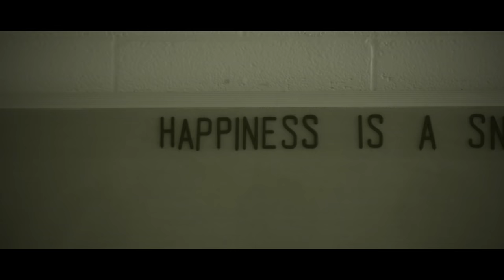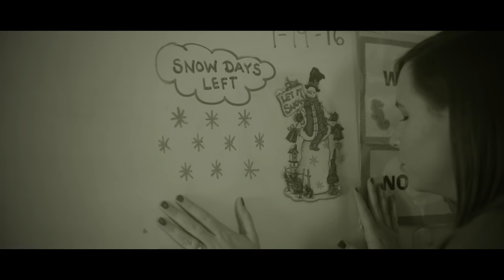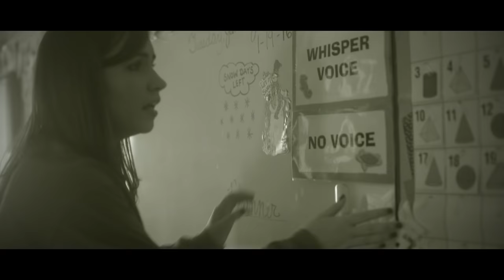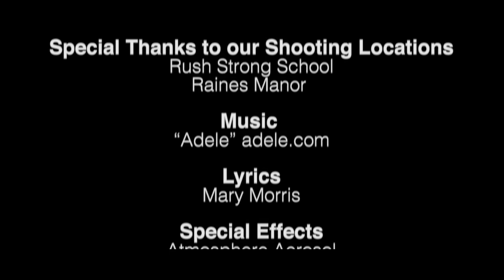Mary Morris - “Snow” an Adele "Hello" Parody (OFFICIAL MUSIC VIDEO)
Mary Morris - “Snow” an Adele "Hello" Parody (OFFICIAL MUSIC VIDEO) - I'm a third grade teacher in Strawberry Plains, TN!
MUSIC: Prosound Karaoke - Sing "Hello" originally performed by Adele
Lyrics By: Mary Morris

LYRICS

Snow, It’s me
I know we just got out for Christmas
But I’m ready for some more time
To myself, you see
So if you could come or day or two
Or maybe 23

Oh Snow, Can you hear me
I’m inside my classroom
Dreaming how it used to be

I’ve forgotten how the snow felt as it crunched beneath my feet

We need a snow day, tomorrow
Or at least a good delay

Chorus:
If it’s got to be so cold
The least that it could do is snow
If I have to keep my students inside
One more time, for recess, I’m gonna lose my mind

I love it when I get the call
That I don’t have to work at all
I can stay in bed
Watch Netflix all day
I can even spend it in my PJs
If I want

Snow, Where are you? (Back in class room)
It’s so typical of me to ask
If you can get a move on
With the weather, you see
The kids are getting antsy
And it’s rubbing off on me

If I want…

Take it from the teacher’s side
You won’t hear me apologize
But checking my cell phone
Every chance that I get
I get ready, slowly
Cause I’m holding my breath

There is no sound that’s so sweet
As hearing salt trucks on the street
I can sleep in all day
Until I wake up
We need not lots of snow days
But no so much that we have to make them up